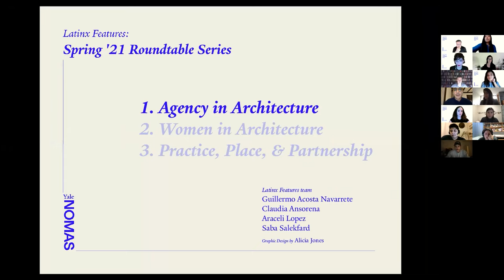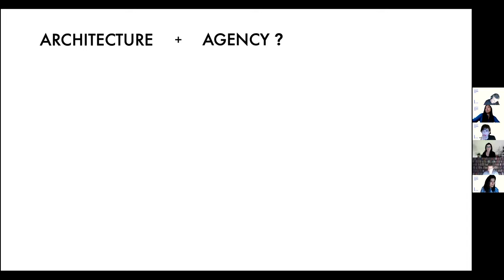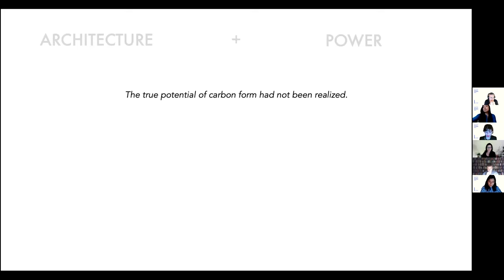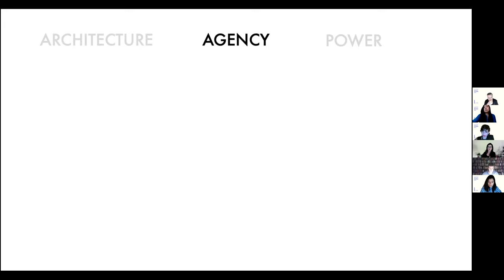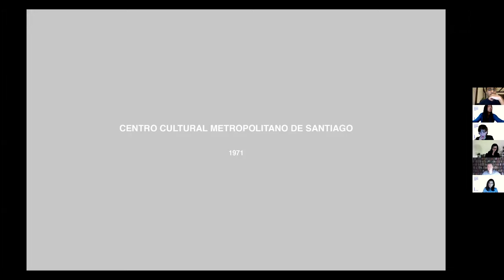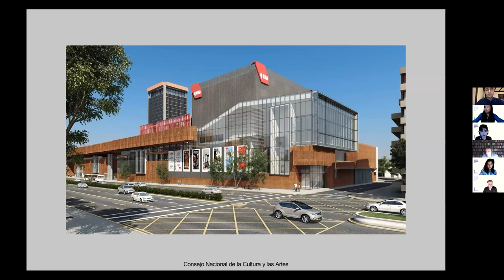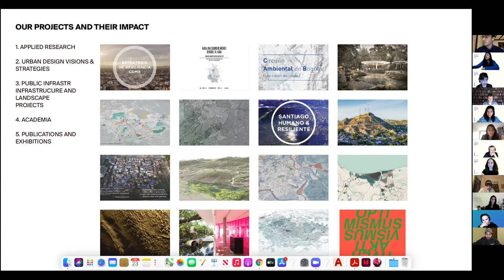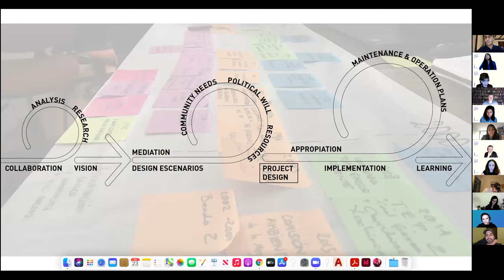Agency in Architecture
Agency in Architecture explored political agencies and authorship in architecture and its spatial implications. The conversation intended to reject the singular narrative of the architect-subservient-to-capital in favor of a more nuanced portrait. The discussion explored the expanding agency of the architect, from the interface between architecture and other fields, such as political science, sociology, and environmental science, to the relationship between practice and pedagogy through policies.

The event is a cross-school collaboration between LatinGSAPP and Yale School of Architecture’s NOMAS, part of YaleNOMAS’ Latinx Features: Spring ’21 Roundtable Series.

Enrique Walker, Architect & Lecturer in Architecture at Columbia GSAPP
Adriana Chávez, Adjunct Assistant Professor at Columbia GSAPP & Co-founder of ORU - Office for Urban Resilience
Elisa Iturbe, Critic at the Yale School of Architecture & Co-founder of Outside Development
Moderated by Alice Fang (LatinGSAPP, ‘21 M.ARCH), Guillermo Acosta Navarrete (YaleNOMAS) and Gabriel Gutierrez Huerta (YaleNOMAS)